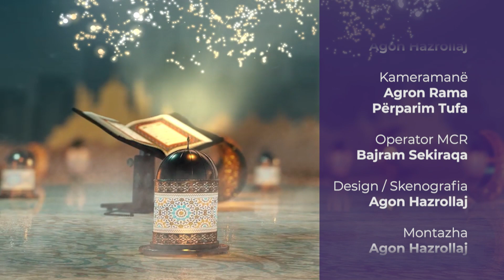297. Lexojmë së bashku - Llokman Hoxha